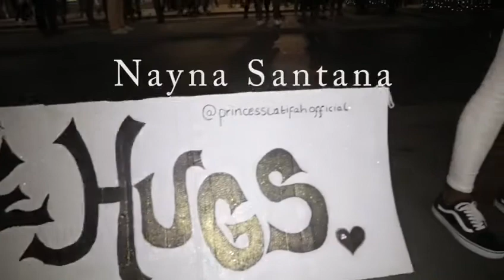Princess Latifah x Nayna Santana - Love Is In The Air (FREE HUGS PART 3)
Thank you so much to everyone who gave us such warm hugs on this day!
It was so nice to connect with you!
It shouldn’t be strange to hug and talk to “strangers”!
In fact, strangers aren’t really strangers at all, everyone is just a different version of each other... with walls up lol :)

Here’s us breaking down walls...
We send all the love that we can to you with this video!
BIG LOVE GUYS! ❤️❤️❤️

Filmed and edited by @WalkWithW

Instrumental by @Richard_Productions

Engineered by @Mattilaska

Spoken Word, Lyrics & Vocals by @PrincessLatifahOfficial